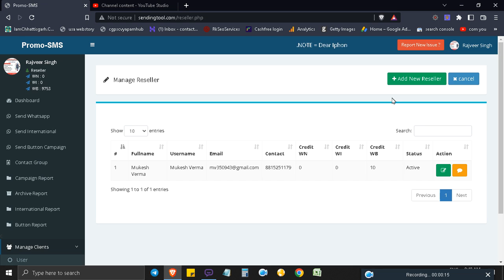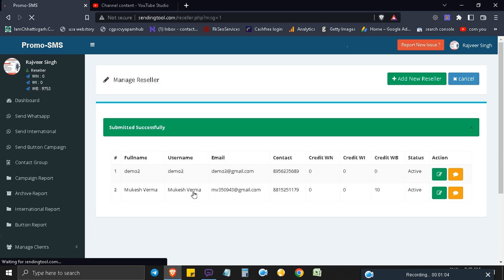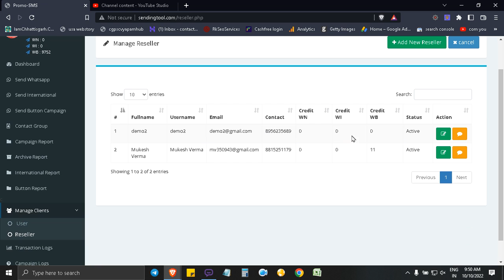How to add reseller in whatsapp bulk sms marketing account ?